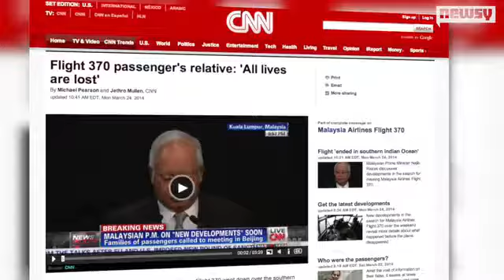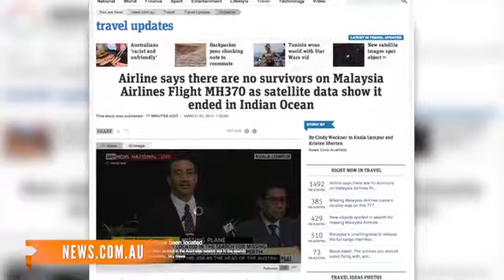Malaysia Airlines Flight 'Ended In Southern Indian Ocean'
Malaysian Prime Minister Najib Razah announced Monday new satellite data shows Malaysia Airlines Flight 370 went down over the southern Indian Ocean.Video provided by Newsy